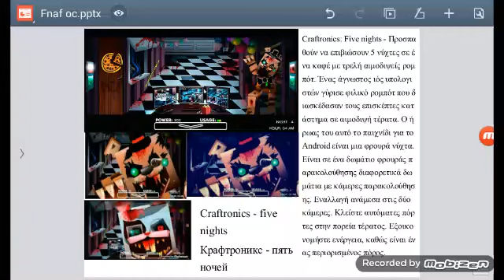craftronics - five nights language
craftronics - five nights greek russian english